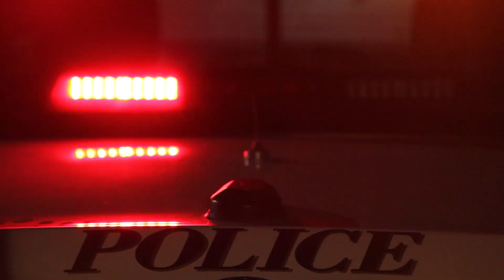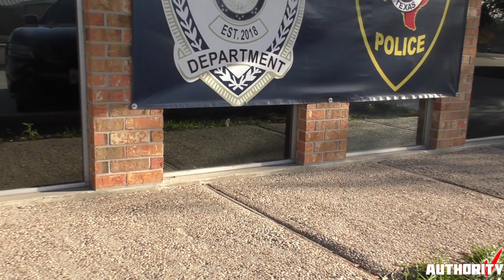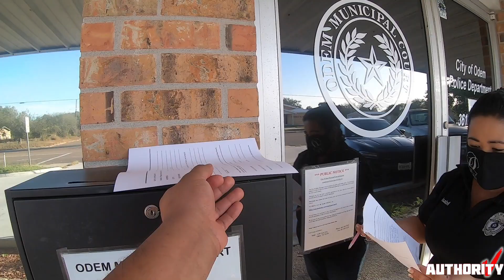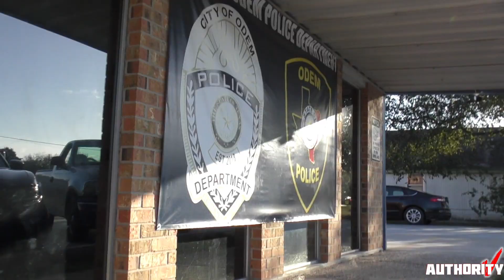1st Amendment Audit - Odem Texas // Requesting an open records request at the Odem Police Department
This was a request that was a long time coming. I'll admit that I am not the most experience person when it comes to records request. But that's not gonna stop me from trying. And after the request is denied again, ill be back here again to continue until I get what I need. My records as requested.

Date published: 11.20.20
Date recorded: 11.20.20
Location: Odem, Texas (Odem P.D.)